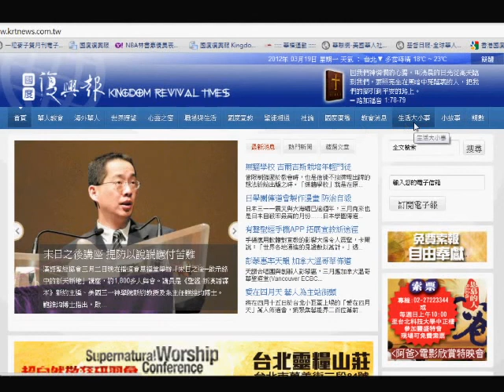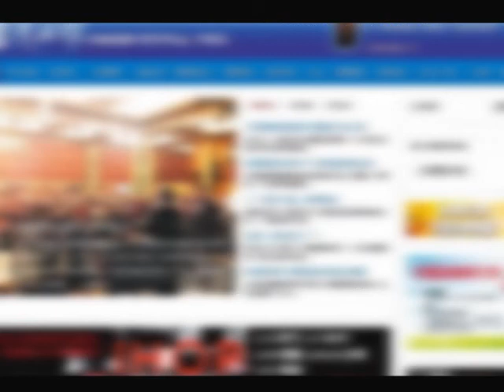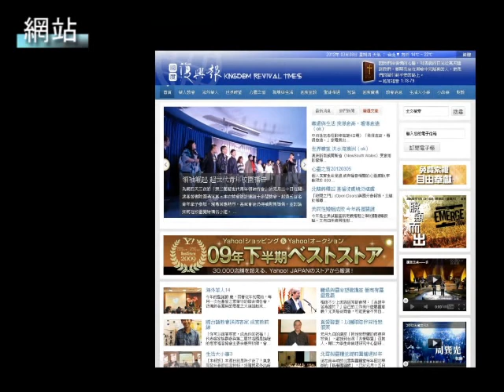第505期國度復興報綜合影音新聞